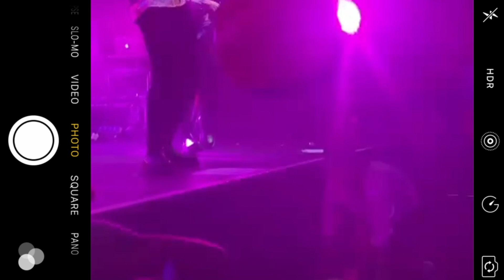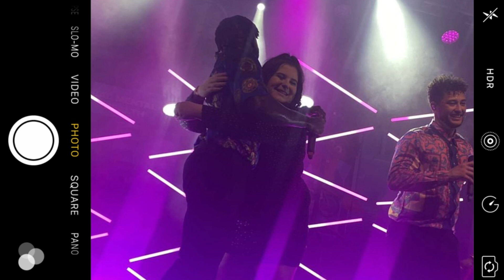Rak-Su's Finally Free Tour - Fan Cam: The Manchester Edition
HEY MANCHESTER

This video is a way of us saying thank YOU so much for coming to the Finally Free tour! We absolutely loved seeing you on the road and meeting a lot of you too!

Thank you for all your support over the years and we'll see you again next year 👀

Let us know if you spot yourself in the video and share it with your family and friends!

Love Ash, Myles and Jam (Rak-Su) x

Video/photos: You
Editing: Jasmine Allday

Our new song 'Catching A Vibe' is out right now.

Finally Free Mixtape is out now.